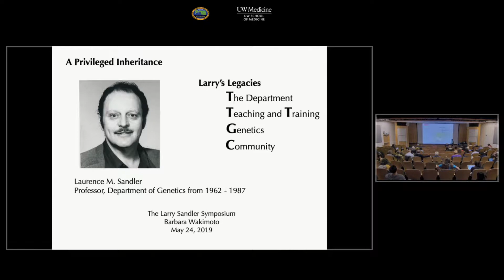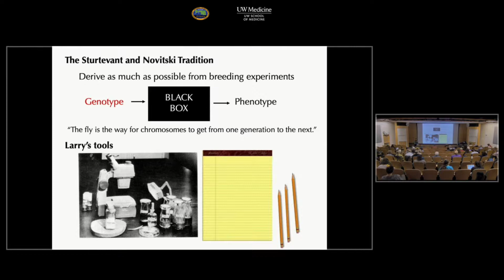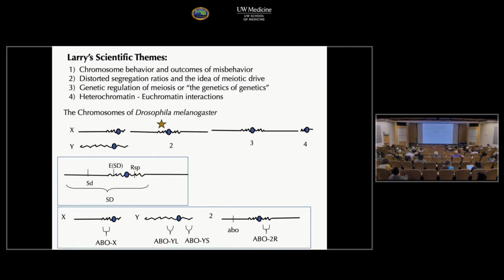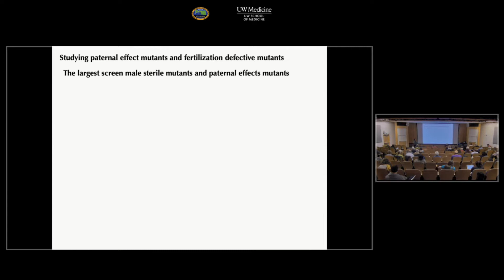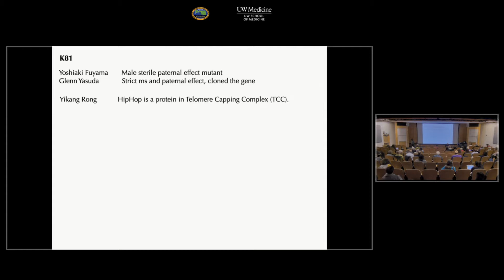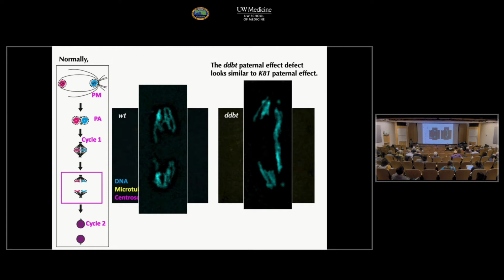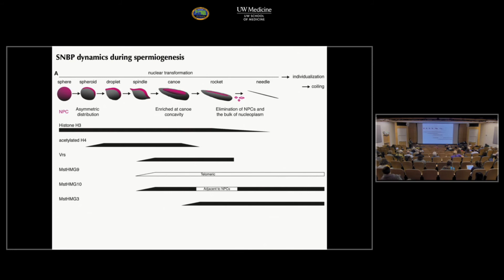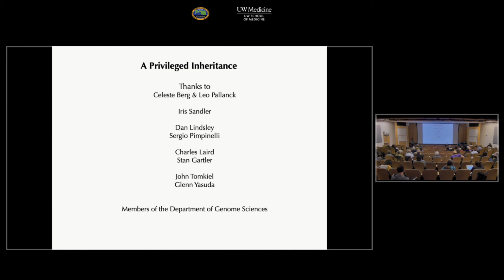Session 2: Dr. Barbara Wakimoto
"A Privileged Inheritance"